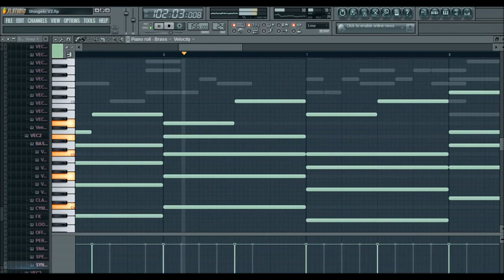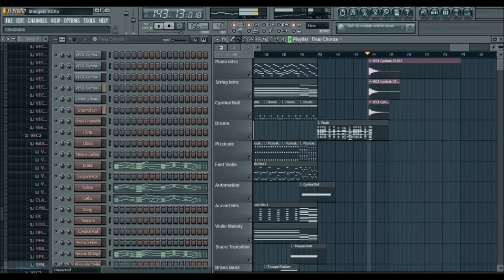Shingeki no Kyojin/Attack on Titan OP 2 (Jiyuu no Tsubasa/Wings of Freedom) Orchestrated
Hi, everyone.

This is my version of Linked Horizon's Jiyuu no Tsubasa. It's my first attempt at creating an orchestrated piece. I don't pretend to be particularly proficient with FL Studio (I'm just an amateur!), so I will acknowledge the myriad of mistakes you might find. My mixing has always been a weak point (I never have that "oomph" other tracks have), and my transitions and percussion could use a bit of work.

However, I had a lot of fun making this, and it's been a great learning experience. I hope that you will appreciate the song in the same way I have. My version isn't exactly like the original; I made some cuts to make it shorter because I was a bit too eager to finish. I did keep close to the source material in other ways, though. My favorite part is at 2:18.

Anyway, don't forget to watch Shingeki no Kyojin/Attack on Titan! It's amazing!

Special Thanks:
Animenzzz
Tehishter
Izumi D.C

Finally, I think you might enjoy this more with headphones. I think it sounds a bit weak without them (but it might sound muddier with them...).

Thanks for visiting, and I sincerely hope you enjoy!

Cheers,

Viet Tran